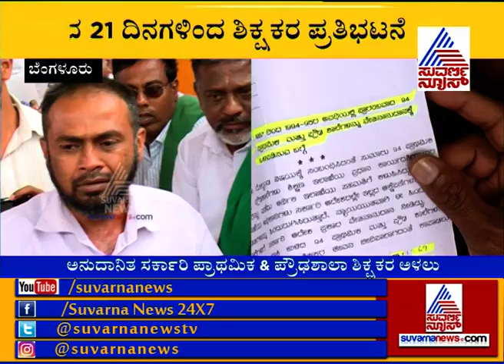Minister N Mahesh Meets Protesting Teachers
Minister N Mahesh Meets Teachers Who Protests For Salary At Freedom Park